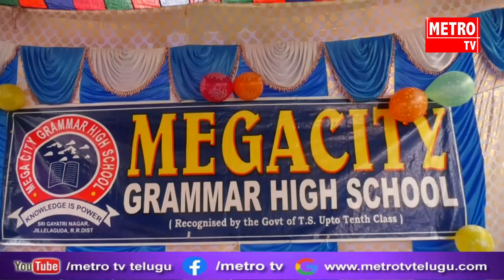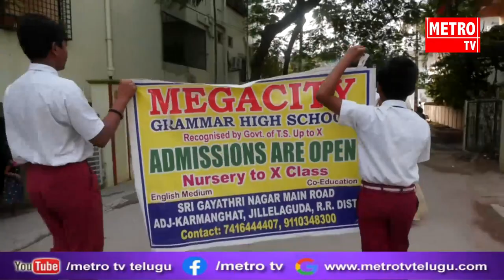Megacity grammar high school ... republic day celebrations